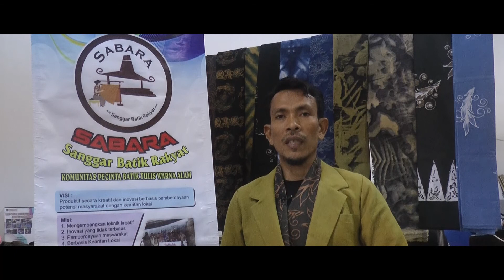Pusat Kajian Batik Unisbank Semarang Mendukung Pelestarian Budaya Batik Ramah Lingkungan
Pusat Kajian Batik Semarang Unisbank  turut berupaya mendukung pelestarian budaya batik nasional dengan mengajak generasi milenial mengambil bagian dalam upaya pelestarian budaya batik dengan peningkatan SDM batik melalui uji kompetensi, kolaborasi dan menghasilkan produk batik ramah lingkungan.

Bersama Paguyuban Pekerja Batik Kompeten dan Komunitas Kriya Batik